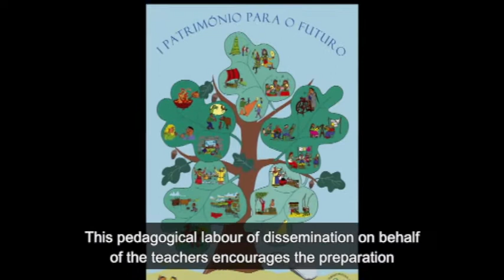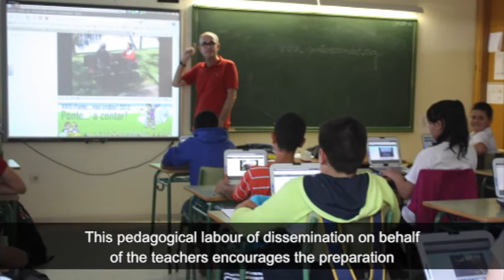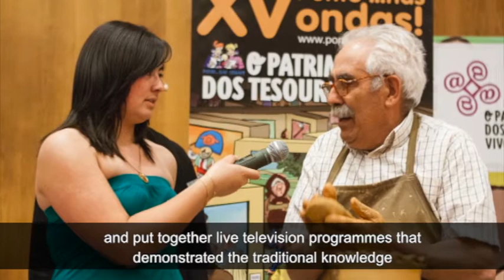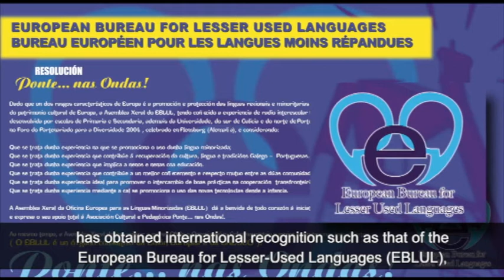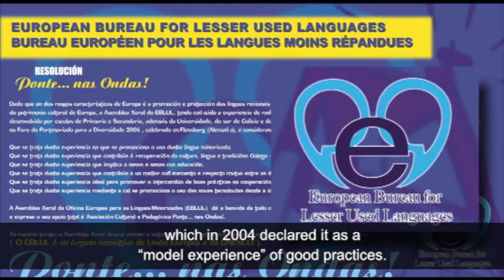Vídeo Boas Práticas Subs